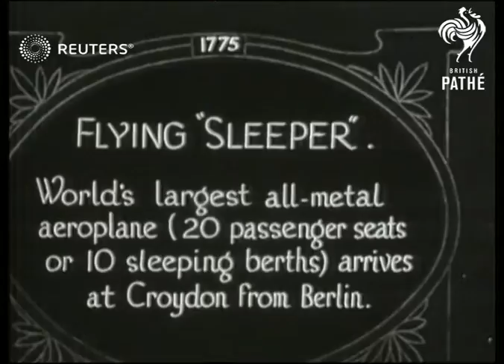ENGLAND: TRANSPORT - Arrival of all metal junker aeroplane (1928)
World's largest all metal plane (Junker) arrives at Croydon.

Full Description:

SLATE INFORMATION - FLYING "SLEEPER" World's largest all-metal aeropllane (20 passenger seats or 10 sleeping berths) arrives at Croydon from Berlin

ENGLAND: South London: Croydon

EXT
Lufthansa Junkers aeroplane in flight and landing / Aeroplane taxiing at Croydon Aerodrome / propellors rotating / Tail / Wide aeroplane in front of control tower / Crew chatting
Background: World's largest all metal plane (Junker) arrives at Croydon.